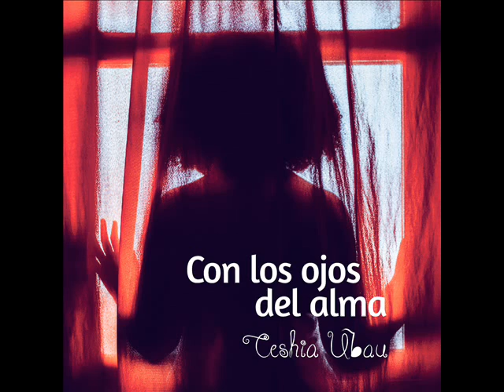Aura- Ceshia Ubau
Letra y música: Ceshia Ubau/ Juan Solórzano, del disco "Con los Ojos del Alma", de Ceshia Ubau. Mayo 2017.
Grabación y masterización: La Carreta Estudio, Managua, Nicaragua.

Voces: Ceshia Ubau M.
Guitarras: Christopher Aráuz
Percusión: Erving Rayo
Piano: Edwin Rayo
Bajo: José Ángel Jeréz

Grabación, edición, mezcla y producción: Juan Solórzano
Diseño: Itzel Chavarría (Lucero)
Fotografía: Andrea Saro